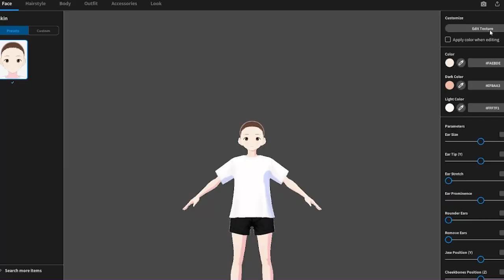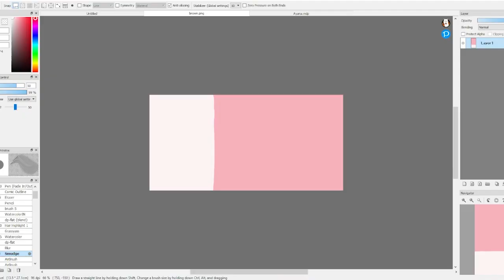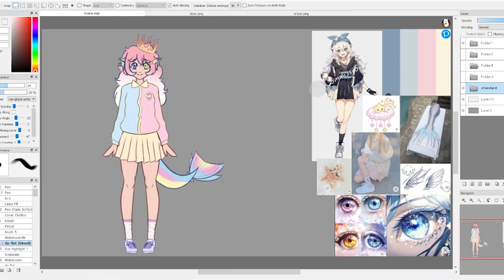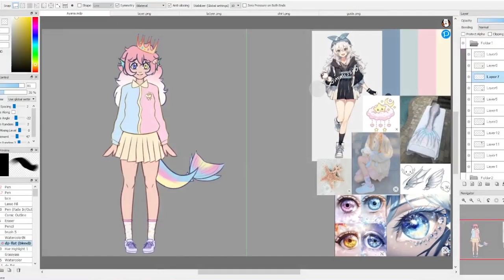【Vroid Studio】Vroid speed Model Making Timelapse - Making of Yuma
G'day! I hope you are all having a wonderful day, This is a commission model making video for a client of mine! Who will be starting streaming soon so look out for Yuma! I hope you enjoy, and I think this is the new direction I'm going to go in terms of music, Super Mario galaxy!
Louve you all!